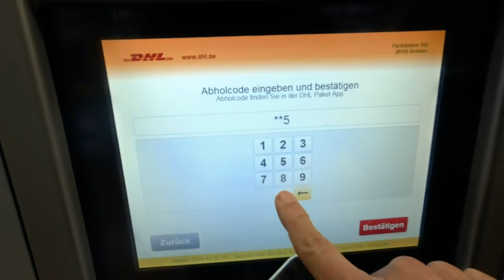Schon wieder Homeschooling.... | VLOG #285 | Stefan und John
BEGRÜSSUNGS-VIDEOS:
Wenn Ihr Euer Video per INSTAGRAM (stefanundjohn) versenden möchtet, dann achtet bitte UNBEDINGT darauf,
dass wir das Video mehrmals ansehen und speichern können! Danke für's Mitmachen!

Unser Kamera-Equipment:
Panasonic HC-V550

Drohne: DJI Phantom 3 Pro, DJI Mavic Mini